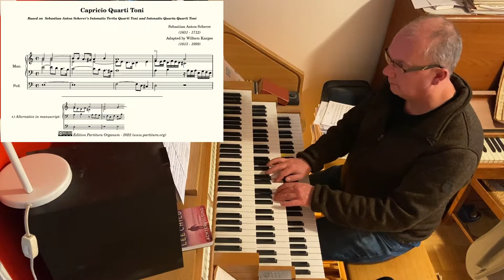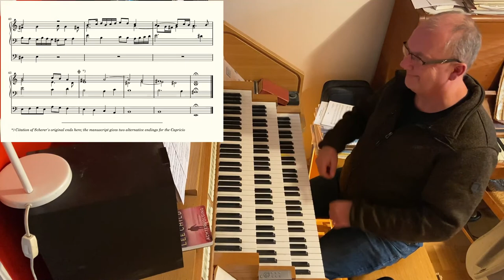Karges (Scherer), Capricio quarti toni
Karges' Capricio Quarta Toni is based on Scherer's Intonatio Tertia Quarti Toni and Intonatio Quarta Quarti Toni. Karges follows the originals closely, though he is far from note perfect.

It is not always clear to me why Karges makes the changes he does. In the second Intonatio he leaves out the first statement of the theme in the bass voice. One could surmise he did that because it is a theme that is a little hard to play with the pedals. Nevertheless, in others places Karges just adapts that theme a little so that it is more easy to play with pedals. He coould have done that as well the first time the theme occurs in the bass voice. So why didn't he? And there is no doubt that Karges wants some parts of the bass voice to be played by the hands and other's with the pedals, because he explicitly notates "M" of "ped."

Karges changes the ending of both Intonatio's. For the second Intonatio he even creates two different endings. One end is written in a phrygian mode, the other in a 'normal' minor tonality. He probably did so, so he could adapt the ending of the piece to whatever was to come next in the service where he used this piece. I've written it before: this manuscript is first and foremost the organ book of a practical organist.

The recording was done with the Hauptwerk software and the sampleset, made by Sonus Paradisi, of the Hinsz organ in the Reformed church in the Midwolda